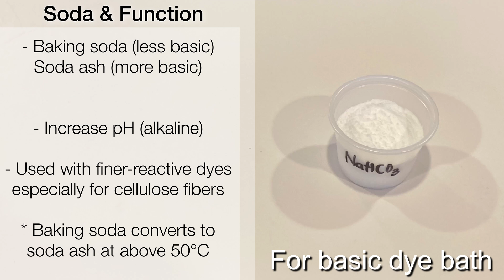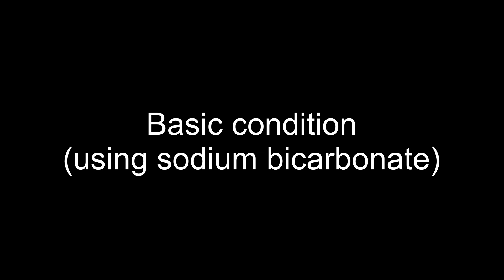Dye Lab - Fabric Dye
This is a chemistry home lab to see how dyes interact with various fabric types in different conditions, which will give the fabrics colorful tones and shades. In the video, different fabric types are tested in acidic, neutral, and basic dye baths.

The ratio for the dye bath:
+ 1 tsp liquid dye
+ Vinegar and baking soda is used to adjust the pH of the dye baths.
Functions of each ingredient are explained in the video.